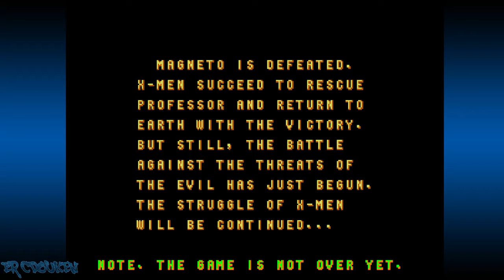X-Men (Arcade) - Wolverine Playthrough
Another playthrough of the X-Men arcade game by Konami. This time I play as Wolverine. I think my Storm playthrough went better honestly.

00:00:00 Intro/Title/Character Select/Story
00:01:13 Stage 1
00:04:06 Stage 2
00:10:39 Stage 3
00:15:35 Stage 4
00:21:20 Stage 5
00:27:22 Stage 6
00:31:33 Stage 7
00:37:53 The Final Battle
00:39:35 Ending/Credits